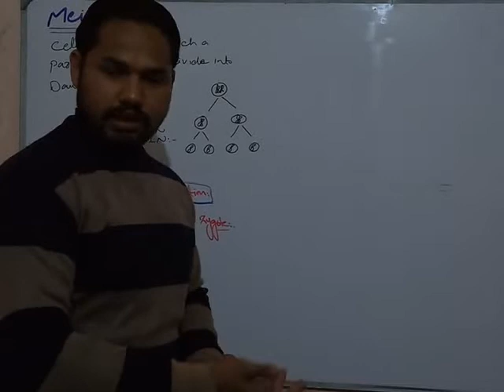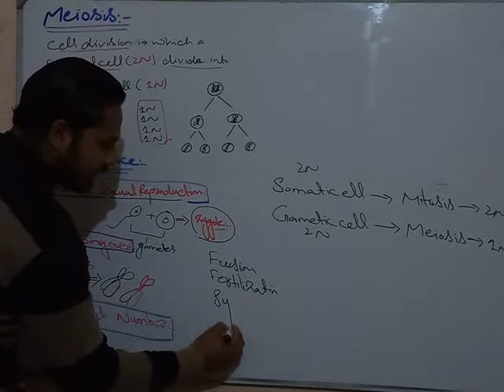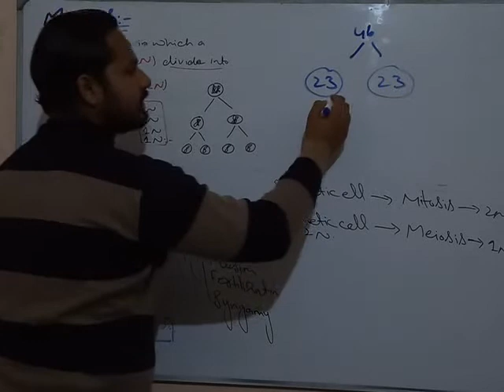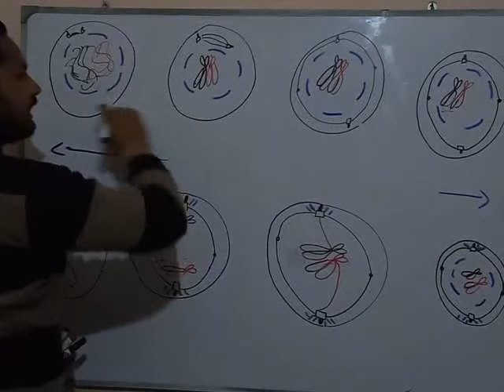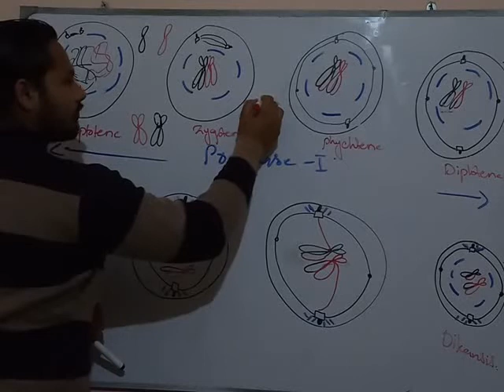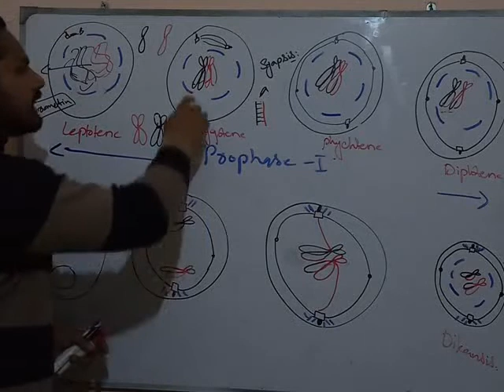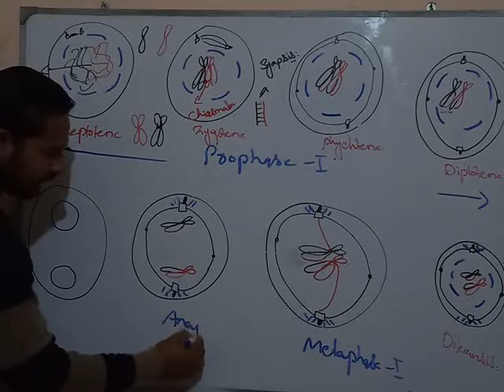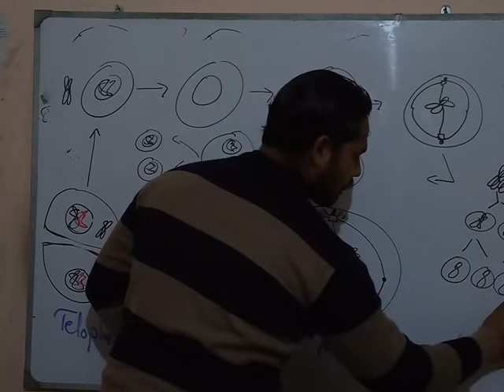Meiosis , Stages , For FScs ,BS( zool , bot , chem) and BSc in urdu and hindi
meiosis is the base of sexual reproduction. It is necessary for gametes production and maintaining the chromosomal number to next generation. Unlike mitosis, In meiosis nuber of chromosomes reduce in to gametes.
It has two phase
(a) hetromorphic   or meiosis 1
(b) homomorphic or meiosis 2

Each phase is divided into  subphase.